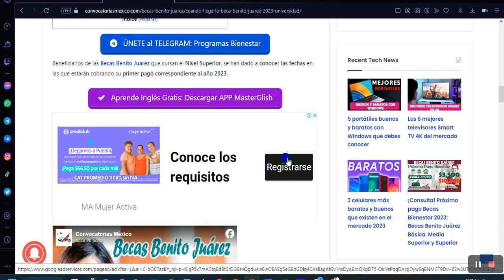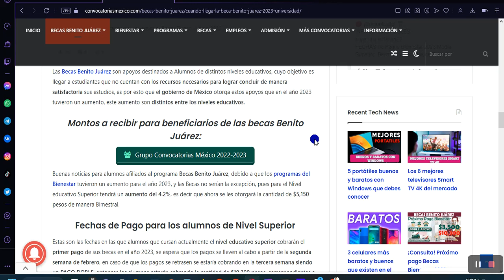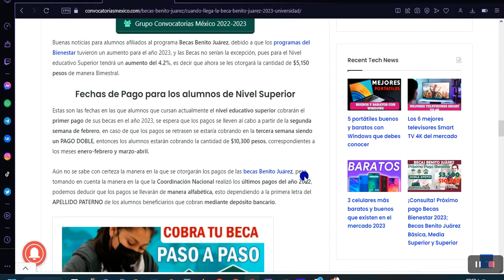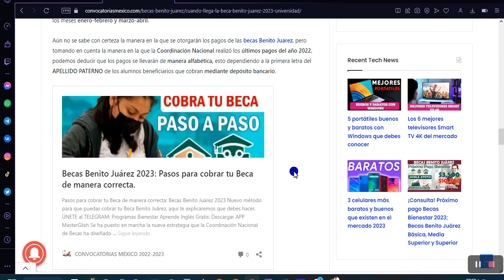🚨¡Atentos!🚨 FECHAS del DEPOSITO Becarios de Universidad: Becas Benito Juárez 2023💸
🚨¡Atentos!🚨
Próximo pago para Becarios de Universidad: Becas Benito Juárez 2023.💸🗓️